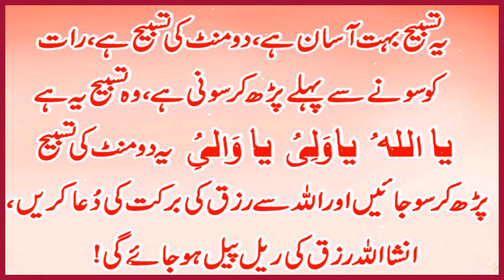rizq me barkat k liye tasbih | husband & wife quotes | sabaq amoz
title:- rizq me barkat k liye tasbih | husband & wife quotes | sabaq amoz

kahaniyan
urdu kahaniyan
islami kahaniyan
islami waqiat